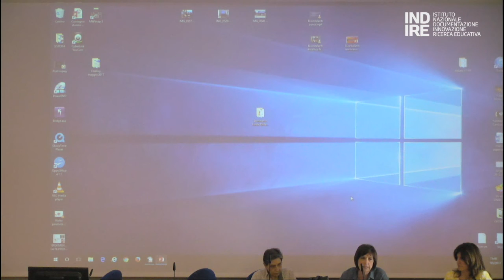CCD per l'insegnamento delle scienze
L'intervento di M.R. Serio dell'IISS E. Majorana di Brindisi su CDD e insegnamento delle scienze